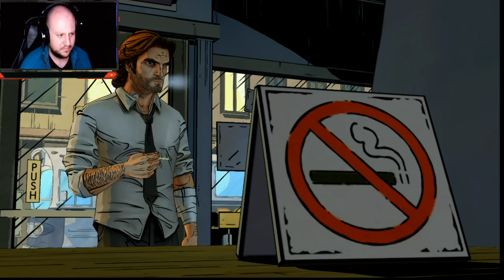Tied Up In A Bow!!!! - The Wolf Among Us Ep 4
secrets are out, and the whole town is found to be under someone's thrall, here's hoping Bigby and Snow can uncover more clews to catch the creepy old crooked man!!